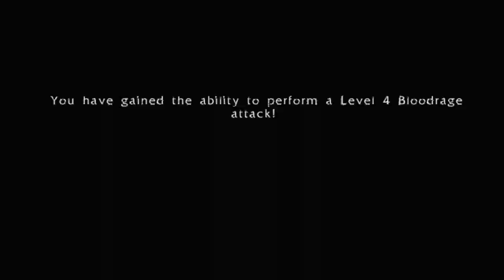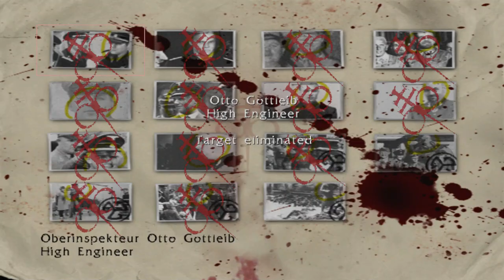BLOODRAYNE TERMINAL CUT * ALL BOSSES [PC] - No Commentary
BloodRayne is an action-adventure hack and slash video game developed by Terminal Reality and first released on October 15, 2002. The game has since spawned a franchise with the addition of sequels, films, and self-contained comic books.

The game was re-released on November 20, 2020 as BloodRayne: Terminal Cut by Terminal Reality and Ziggurat Interactive.

The game begins in 1933, and consists of three acts. In Mortton, Louisiana, Rayne's first mission with the Brimstone Society is to investigate an outbreak of an unidentified disease in the area.

The story skips ahead several years to Argentina. Rayne is sent to infiltrate a Nazi base and prevent the G.G.G. from obtaining the mystic artifact known as "the skull of Beliar" by eliminating the organization's officers.

Rayne finds an anonymous letter informing her that a G.G.G. officer in Germany has list of the remaining G.G.G. officers. After obtaining the list, she pursues her targets to Castle Gaustadt in Germany to eradicate the G.G.G., and eventually, Jurgen Wulf himself.

1) Nest #1 00:00
2) Nest #2 02:51
3) Nest #3 03:39
4) Nest #4 04:14
5) Nest #5 04:45
6) Queen of the Underworld 05:24
7) Braun Mekay: Colonel 08:43
8) J. A. Cotter: Major General of Intelligence 09:15
9) Von Blut 09:33
10) Nicholaus Reinhardt: Naval Lt Colonel 17:16
11) Timitheus Tischler: Naval Captain Kreigsmarine 18:10
12) Stefan Gustafson: High Engineer 18:27
13) Ruprecht Reiner: Garrison Captain 19:31
14) R. Wauher: Brigadier General 20:23
15) Infantry Colonel "Kommando" 21:16
16) P. Eckstein: Major 24:41
17) Dr. Bathory Mengele "The Butcheress" 26:04
18) 2 Guardians Daemites 29:54
19) J. Becker: 2nd Lieutenant 31:06
20) Otto Gottleib: High Engineer 31:39
21) Kommando Possessed by a Daemite 32:13
22) 3 Guardians Daemites 33:07
23) D. Mauler: Infantry Brigadier General 36:09
24) D. von Haber: 2nd Lieutenant of Infantry 37:47
25) Heinrich Eberhard: Colonel 40:05
26) Andreas Zahl: Lieutenant Colonel 40:36
27) Demetrius Klaus: Brigadier General 41:17
28) G. Saxon 2nd Lieutenant 41:40
29) G. Gosler: Super Tank Lieutenant Gen 42:30
30) Mynce: High Commander 44:25
31) C. Reichard: General Officer 47:23
32) Hans Eldrich: Lietenant-Col Karstjager Gruppe 48:31
33) Arno Samsa: 1st Lieutenant 49:27
34) Hedrox the Infinite 50:01
35) D. Traugott: Major General 53:09
36) Simon/Sigmund Krieger "Doppelgangers Twins" 55:14
37) Jürgen Wulf and Beliar 59:20
38) Beliar Final Showdown 01:09:11

Platform(s)
PlayStation 2
Xbox
GameCube
Microsoft Windows
OS X

Release PlayStation 2, Xbox
EU: May 2, 2003
GameCube
NA: October 15, 2002
EU: May 23, 2003
Microsoft Windows
NA: September 9, 2003
OS X
NA: May 9, 2003
BloodRayne: Terminal Cut: November 20, 2020

Mode(s) Single-player .